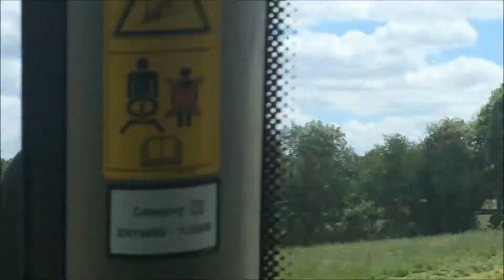surrounded by red kites! Mowing for Haylage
Surrounded by red kites.

I am out mowing rye grass for Haylage in a John Deere 6190R with front and rear JD Mowers and the Red Kites are taking this opportunity for a feed on the field mice.

for more : )